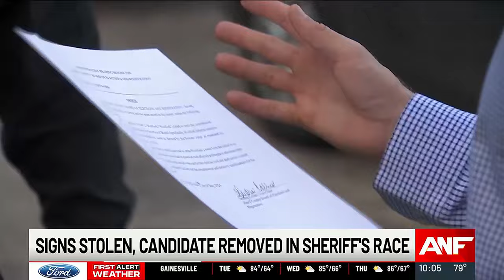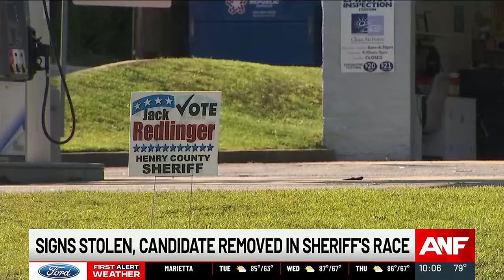Signs stolen, candidate removed in sheriff''s race